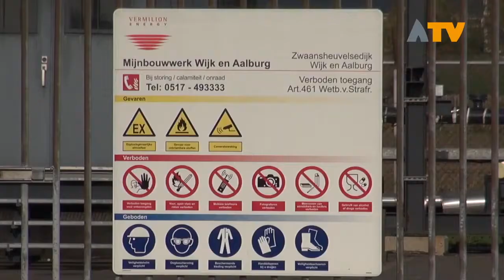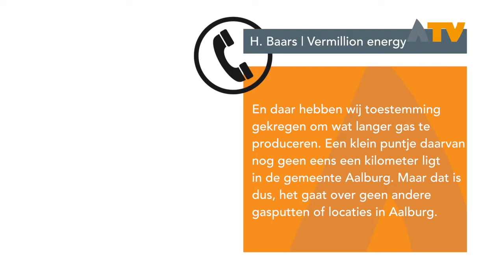Gaswinning in Waalwijk-Noord houdt ook Altena bezig - Altena TV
AALBURG - Al jaren voert de discussie, wel of geen gaswinning onder Aalburg. Ondanks luid protest door de lokale politiek alsmede de provincie waar een unaniem nee te horen was, wordt de gaswinning onder Aalburg toch hervat.

Minister Wiebes (Economische Zaken en Klimaat) heeft ingestemd met de herziening van het winningsplan voor o.a. het gebied Waalwijk-Noord, waarvan ook een gedeelte onder de gemeente Aalburg valt. Dit geeft het bedrijf Vermillion Energy ruim baan om de winning van gas op te schalen. Ze mogen daarbij de omstreden techniek ''fracking'' gebruiken, waarbij ze onder hoge druk een mix van water, zand en chemicaliën de grond in pompen.

Dit plan was voor Giessenaar Dino Tolhoek absurd, de hele regio spreekt zich uit tegen gaswinning en de Nederlandse overheid drukt dit er toch door, tijd voor actie. Tolhoek is een petitie gestart welke reeds door 500 mensen is ondertekend. Het doel is om voor maandag 30.000 handtekeningen op te halen en deze aan te beiden aan de minister. Lukt dit niet dan zal Tolhoek op de fiets stappen om vanuit Groningen naar Altena te fietsen en zo landelijke aandacht te vragen voor de ''Groningse praktijken'' aan de rand van Altena. De petitie is te ondertekenen op

Er is wel wat verwarring ontstaan over de grootte en plaats van de gaswinning onder Altena. Hidde Baars, woordvoerder van Vermillion, laat weten dat het alleen over het gebied Waalwijk-Noord en Loon op Zand gaat waarvan een puntje onder de gemeente Aalburg ligt. Daarnaast laat hij weten dat de gasput in de gemeente Aalburg aan de Zwaansheuvel niet gebruikt gaat worden. Volgens een rapport van Vermillion kan de bodemdaling in 2026 ongeveer 3 cm bedragen.